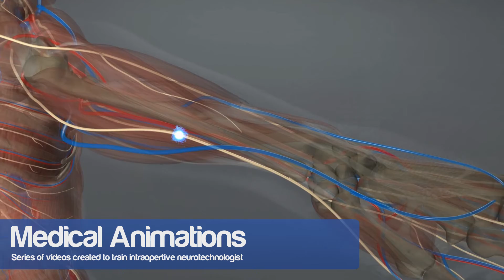William Pike's Demo Reel 2013